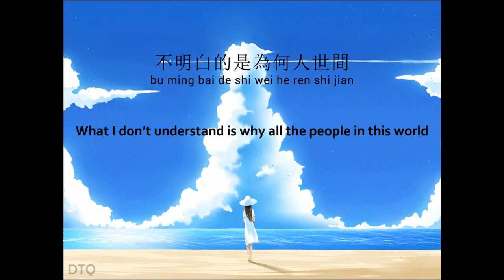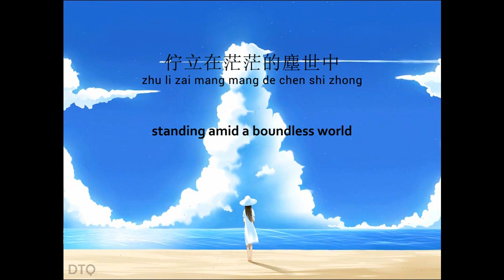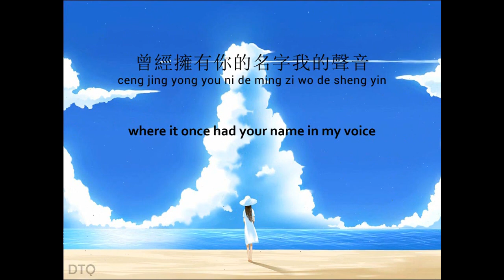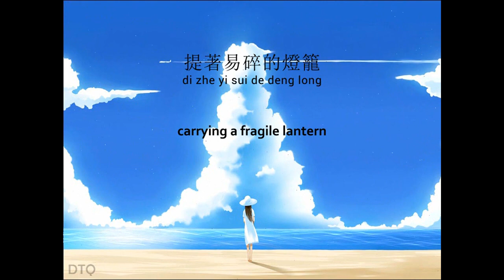Terry Lin: 你的樣子 "Your Appearance" (國) 【English + Pinyin】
This video is Terry Lin's cover of 你的樣子 ("Your Appearance") with English translation and Pinyin romanization. The original singer is Lo Ta-yu (羅大佑).